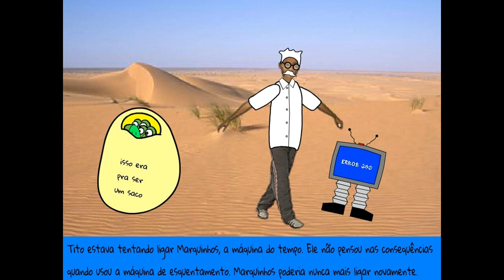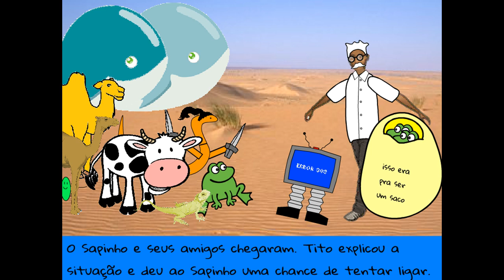O Sapinho Saltitante 18 - Uma Aventura no Aquecimento Global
Aperte Play para ver as aventuras em um lugar que mais parece Sertânia! Créditos a Pedrito, cerumânio que fez as estoríneas do sapinho no início e hoje é só o meu patrocinador.

VAGENS desérticas